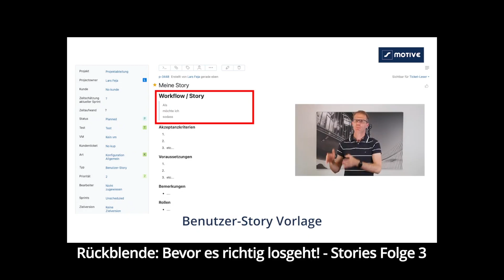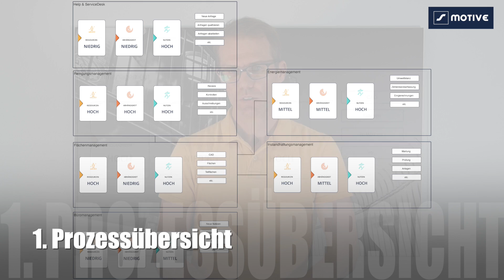Bevor es richtig losgeht! Folge 4 #004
5 Folgen - 5 Themenbereiche - 1 Liste für Dein Projekt
Du willst eine Checkliste mit Punkten, die Dir helfen Dein Projekt zu strukturieren bevor es richtig losgeht?
Dann schaue diese Video-Reihe an und strukturiere Deine Ideen!

In Folge 4 - schauen wir uns an, was Du Deinem Softwarehersteller, als Unterlagen, zu senden kannst!

In diesem Sinne, bleibe neugierig, gespannt und schalte beim nächsten Mal wieder ein!

▬ Inhalt ▬▬▬▬▬▬▬▬▬▬▬▬▬▬▬

00:00 Intro
00:16 Rückblende "Bevor es richtig losgeht! - Folge 3"
00:41 Einleitung
01:01 Prozessübersicht
01:50 Themenübersicht
02:16 Stories
02:38 Schnittstellen
03:02 Zeithorizont
03:23 Budgetrahmen
03:34 Lizenzmodell
04:13 Ausblick Folge 5
04:21 Bonus
04:40 Outro

▬ Social Media ▬▬▬▬▬▬▬▬▬▬▬▬▬▬▬

Dieses Video dient rein zur Unterhaltung und enthält unsere Meinung und Sichtweise auf verschiedenste Dinge. Es erhebt keinen Anspruch auf Vollständigkeit oder Richtigkeit.